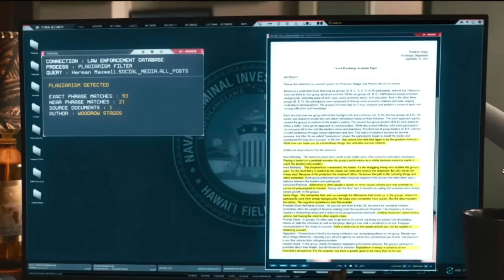Kate and Lucy | 2x01 | part 2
"Kate is the only person in the world who doesn't like pineapple. And she loves to make her bed as soon as she leaves it."
"And Lucy really ticklish behind her right knee and she would eat pizza every day if she could."